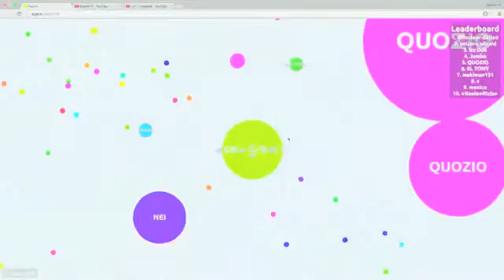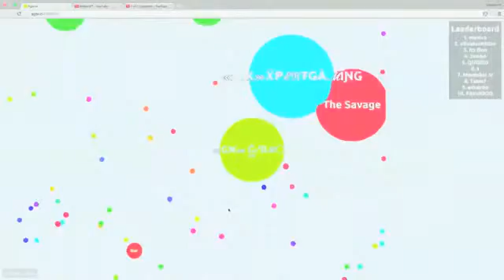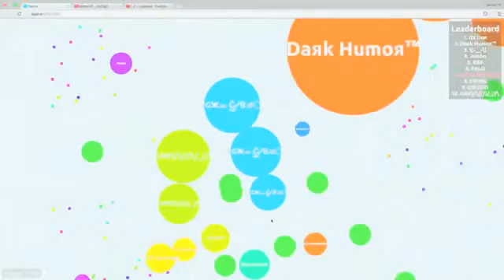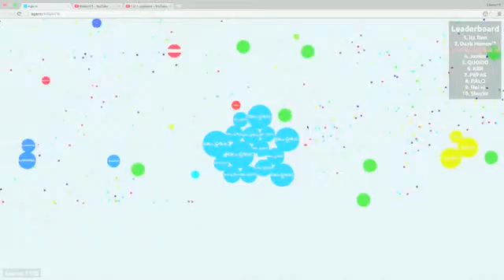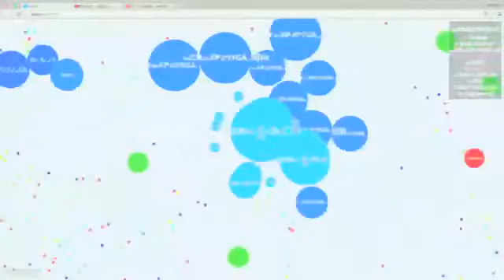Agar.io Funny Moments (Compilation)